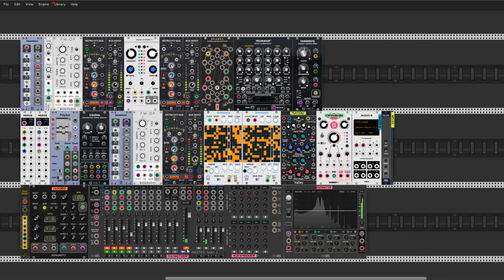Glittering caves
Hello Rackers.  Today testing new module from Martin Lueders PolyArp. Little exercise with this thing. Cheers.